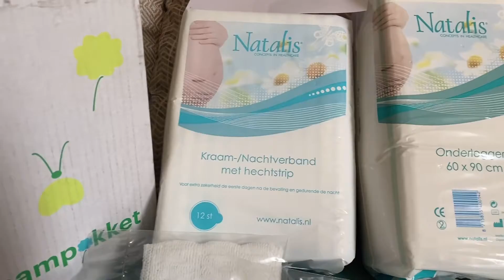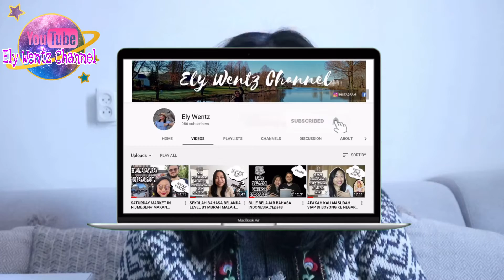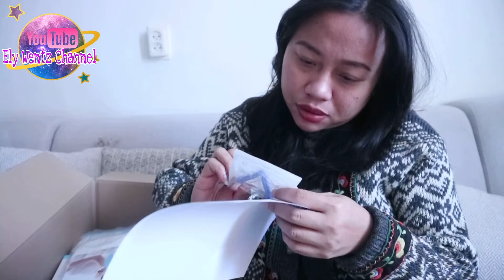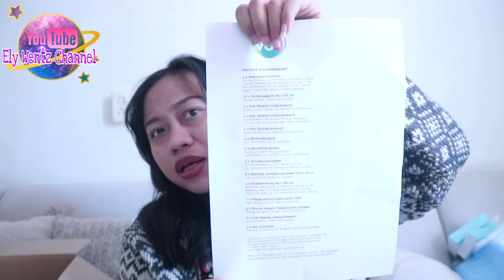ASURANSI DI BELANDA//UNBOXING PAKET BERSALIN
Hoi Teman 𝗘𝗹𝘆 𝗪𝗲𝗻𝘁𝘇,

1. Unboxing start menit ke 15:33
2. Sharing Asuransi di Belanda menit  ke 02:15

Kali ini aku akan sharing pengalaman aku tentang asuransi di Belanda yah, dan unboxing paket melahirkan dari Asuransi ku di Belanda.
apabila ada teman yang sudah tinggal di belanda dan mempunyai pengalaman lain bisa share juga di comment siapa tahu bisa bermanfaat bagi yang lain juga... sharing is caring daripada tidak sharing kan yah...

Dan berikut link untuk teman teman yang ingin mendapatkan gratis box, nanti tinggal di check aja dan coba satu satu ya temans. memang banyak tapi di coba saja temans.. siapa tahu bisa membantu mengurangi budget kita dalam persiapan kelahiran...

Tiap tahun kita biasanya ganti asuransi tergantung offer yang sesuai kita inginkan, Tiap bulan december kita sudah mulai mencari cari asuransi apa untuk tahun depan. kami pernah menggunakan Friesland juga.

Semoga bermanfaat informasinya ya temans.

Terima kasih
Groetjes
𝗘𝗹𝘆 𝗪𝗲𝗻𝘁𝘇